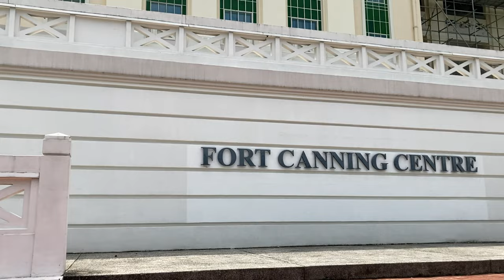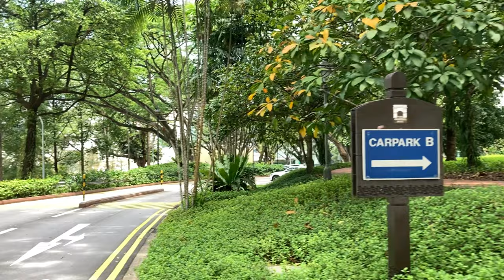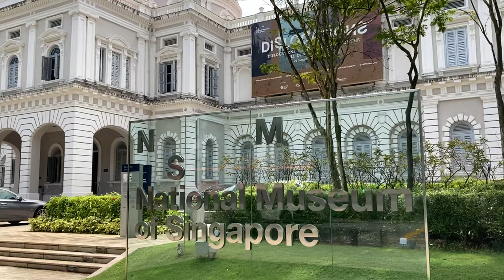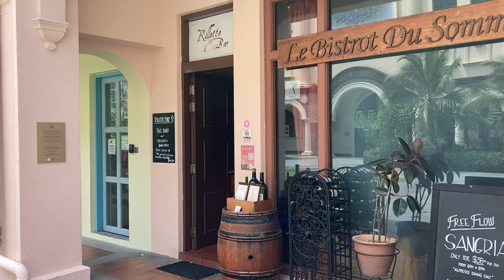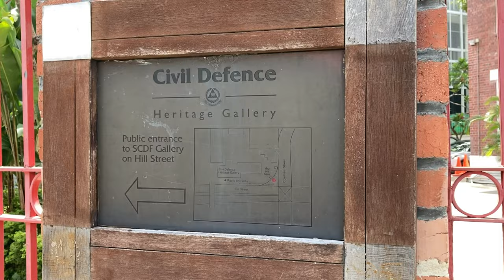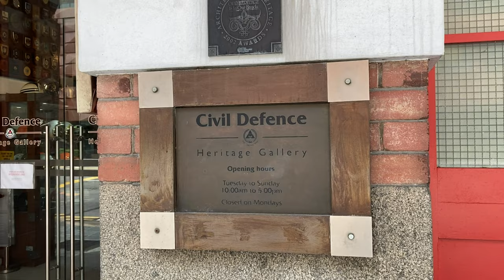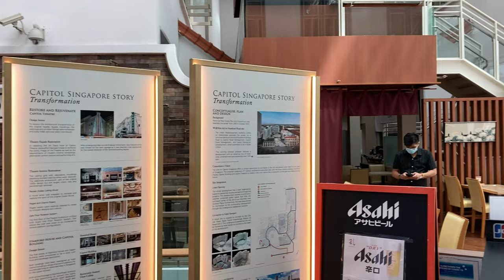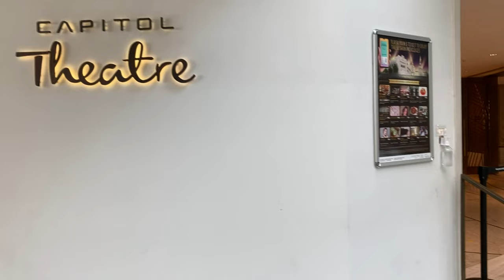Walking Singapore: Fort Canning Park 🇸🇬 [2K 60fps]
Come join me on a walk along the area around Fort Canning Park.
We will explore the area around the Fort Canning Hill, which is on the north side of the Singapore River, where we start to see more of the colonial neo-classical buildings, as well as some of the oldest churches in Singapore.

Recorded in Feb 2022

00:00 Fort Canning Hill / Centre
03:27 Battle Box
06:14 Wesley Methodist Church
07:24 National Museum of Singapore
09:37 Singapore Management University
11:46 Armenian Street / The Substation / Peranakan Museum
14:42 National Archives of Singapore / Singapore Philatelic Museum / Children’s Museum
15:18 Freemason’s Hall
16:17 Central Fire Station / Civil Defence Heritage Gallery
19:20 Armenian Church
21:21 The Capitol Singapore
24:31 Capitol Theatre